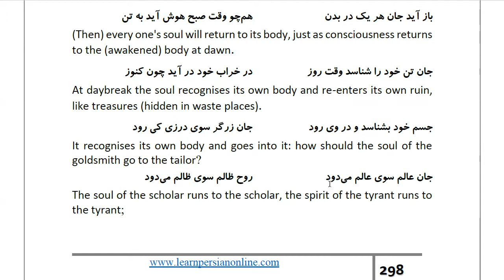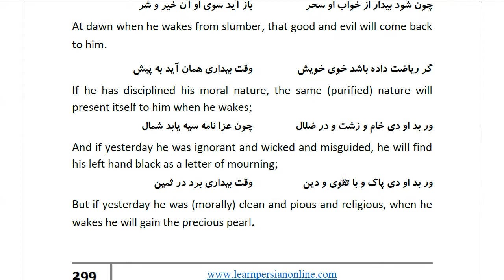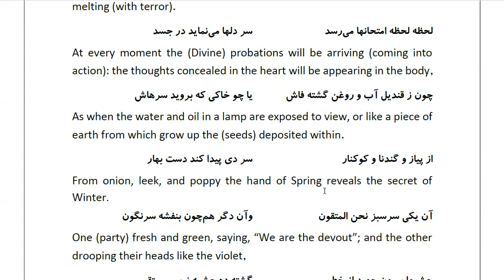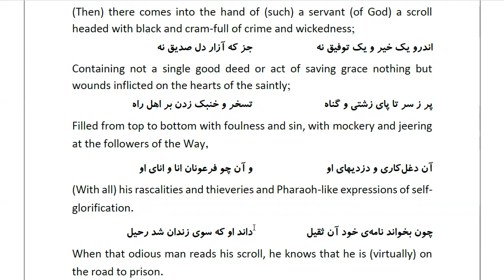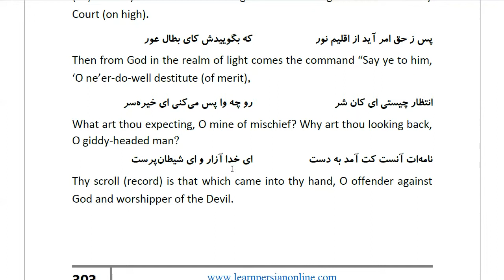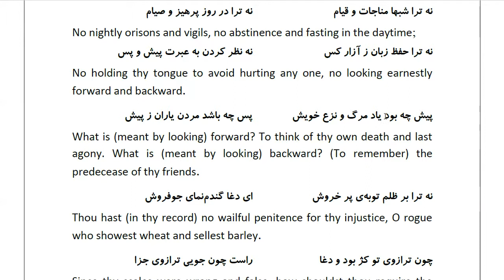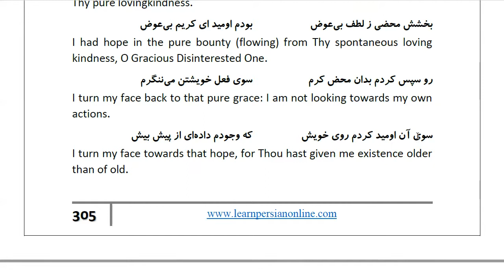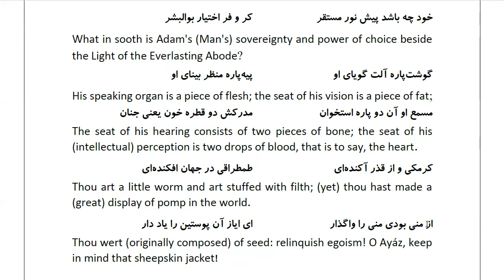Masnawi Rumi: In Farsi with English Translation: Part 728: Concerning what may be hoped